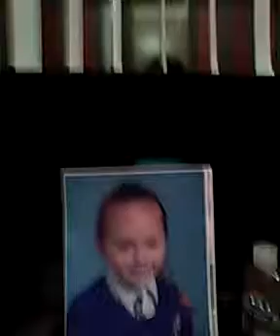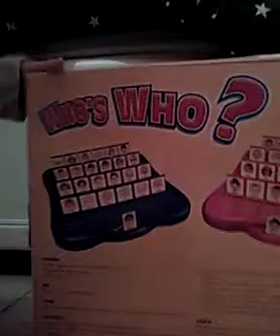Room tore😎😎😎😎😎😎😎😎😎😎😎😷😎😎😎😎😎😎😎😎😎😎😎😎😎😎😎😎😎😎😎😎😎😎😎😎😎😎😎😎😎😎😎😎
Inspired by Rihanna daly